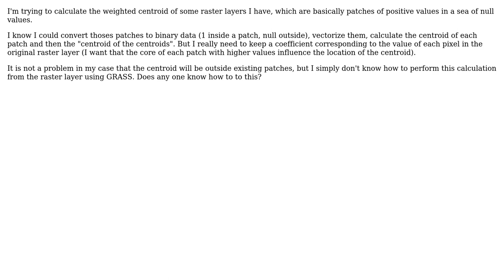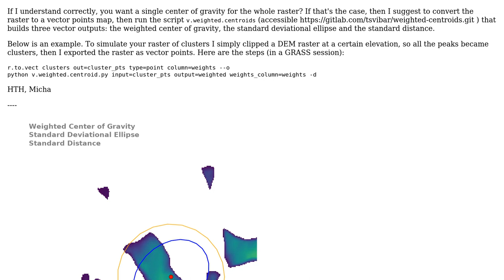GIS: Calculate weighted centroid of a raster layer using GRASS?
With thanks & praise to God, and with thanks to the many people who have made this project possible! | Content (except music & images) licensed under CC BY-SA | Music | Images & others | With thanks to user Vince user Micha user Cademize and the Stack Exchange Network Trademarks are property of their respective owners. You are responsible for your own actions.